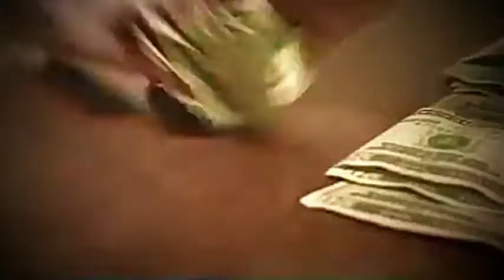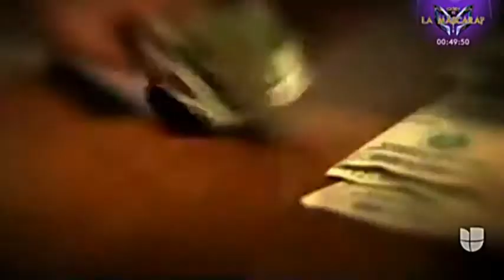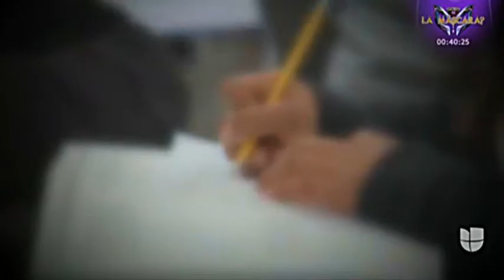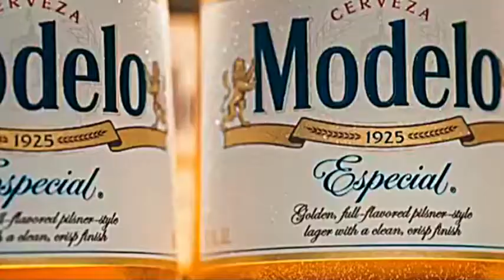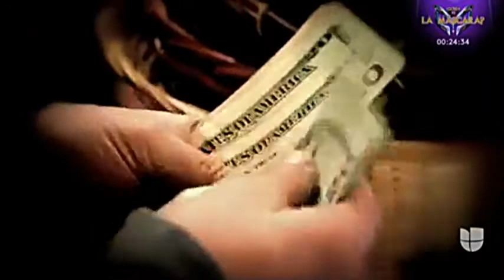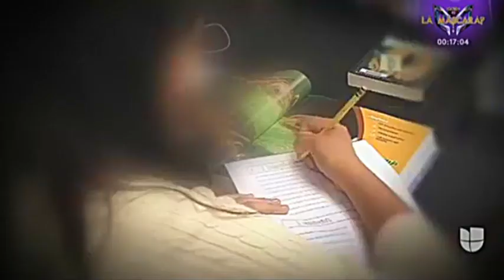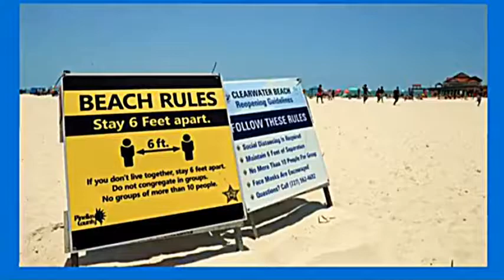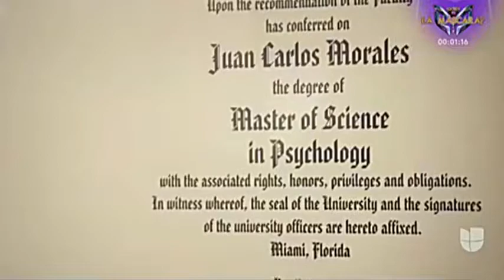EL MENOS PENSADO - documental de Juan Morales - por Andrea Sambuccetti de Aquí y Ahora Univision